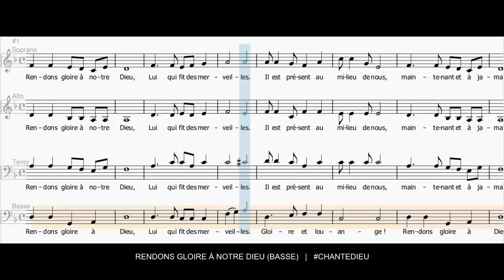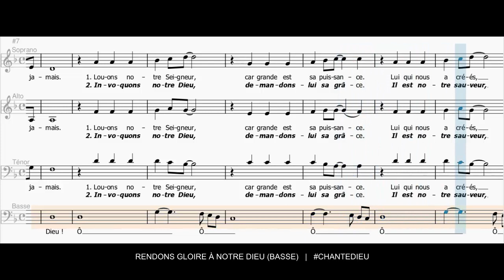Rendons gloire à notre Dieu - Basse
Ref./ Rendons gloire à notre Dieu !
Lui qui fit des merveilles,
Il est présent au milieu de nous
Maintenant et à jamais !

1. Louons notre Seigneur,
Car grande est sa puissance,
Lui qui nous a créés,
Nous a donné la vie.

2. Invoquons notre Dieu,
Demandons-lui sa grâce,
Il est notre Sauveur,
Notre libérateur.

3. Oui le Seigneur nous aime,
Il s´est livré pour nous.
Unis en son amour,
Nous exultons de joie.

4. Dieu envoie son Esprit,
Source de toute grâce,
Il vient guider nos pas
Et fait de nous des saints.

5. Gloire à Dieu notre Père,
À son Fils Jésus-Christ,
À l´Esprit de lumière
Pour les siècles des siècles.